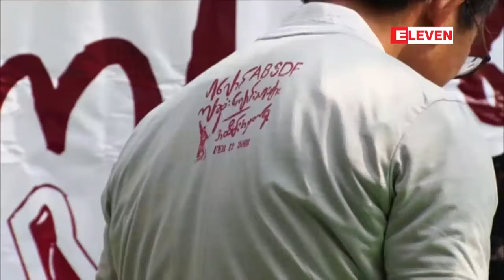ကခ်င္ျပည္နယ္ ပါေဂ်ာင္ေဒသတြင္ ညွဥ္းပန္းႏွိပ္စက္မႈမ်ား...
ကခ်င္ျပည္နယ္ ပါေဂ်ာင္ေဒသတြင္ ညွဥ္းပန္းႏွိပ္စက္မႈမ်ားေၾကာင့္ က်ဆုံးသြားခဲ့ရသည့္ ABSDF ေက်ာင္းသားရဲေဘာ္မ်ားအတြက္ ၂၆ ႏွစ္ျပည့္ ေအာက္ေမ့ဖြယ္အခမ္းအနား ျပဳလုပ္ (ရုပ္သံ)

၁၉၉၂ ခုႏွစ္က ကခ်င္ျပည္နယ္ ပါေဂ်ာင္ေဒသမွာ ညွဥ္းပန္းႏွိပ္စက္မႈမ်ားေၾကာင့္ က်ဆုံးသြားခဲ့ရတဲ့ ABSDF ေက်ာင္းသားရဲေဘာ္မ်ားအတြက္ ၂၆ ႏွစ္ျပည့္ ေအာက္ေမ့ဖြယ္အခမ္းအနားကို ဒီကေန႔ ေဖေဖာ္၀ါရီ ၁၂ ရက္က မႏၱေလးၿမိဳ႕မွာ ျပဳလုပ္ခဲ့ပါတယ္။